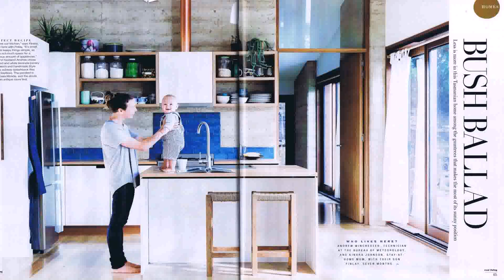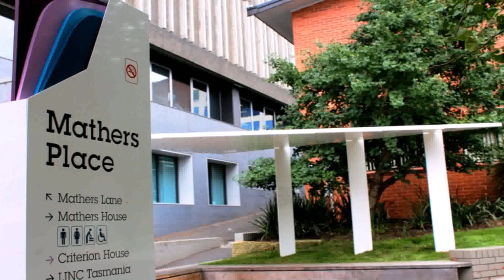Modern House Designs Tasmania